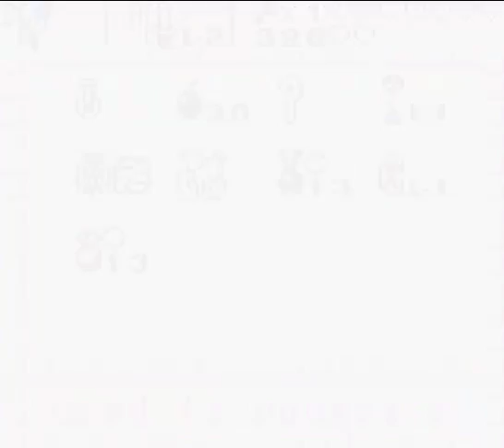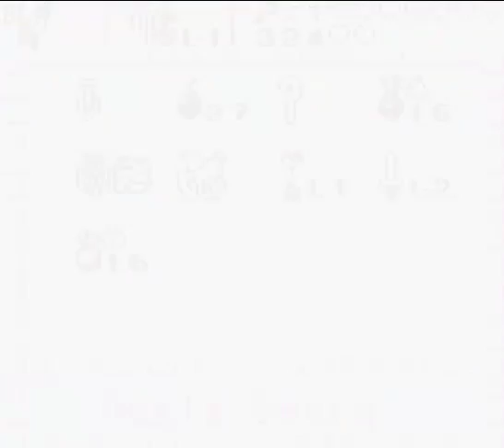Let's Play Zelda Oracle of Ages Part 13 - Cane of Sombreros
Yay I remembered!